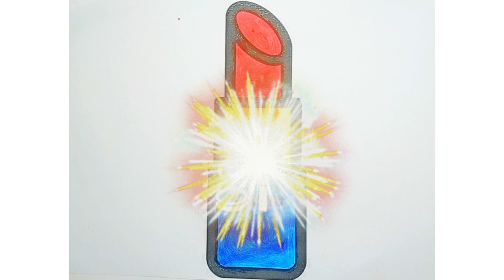Lipstick drawing🖌️🎨 | lipstick drawing realistic | Colouring 🌈✨ craft